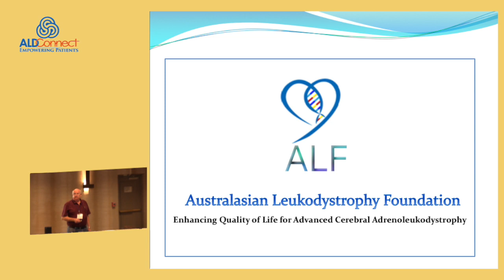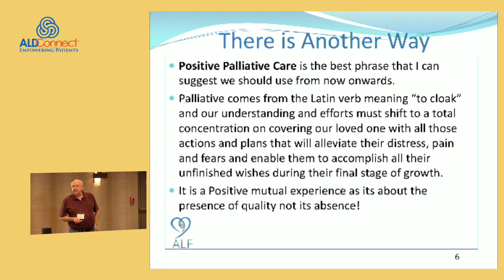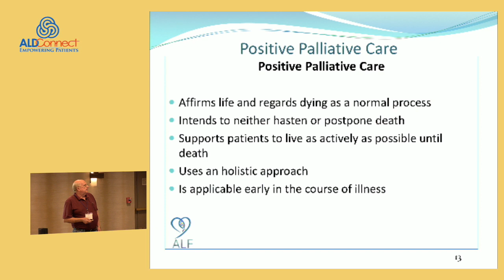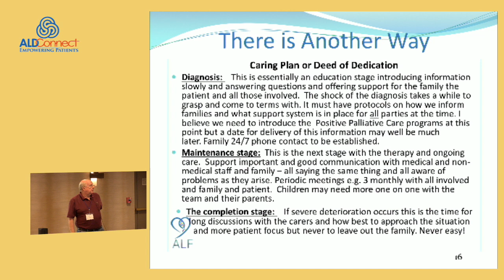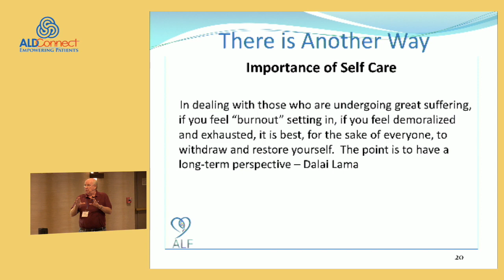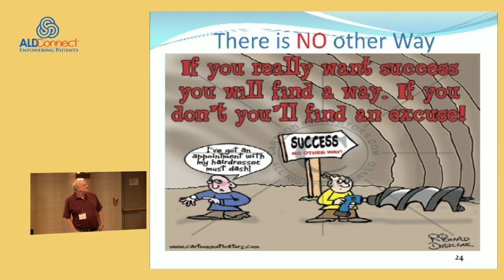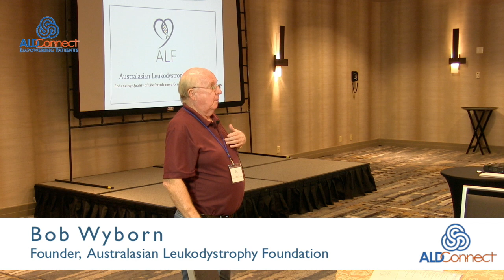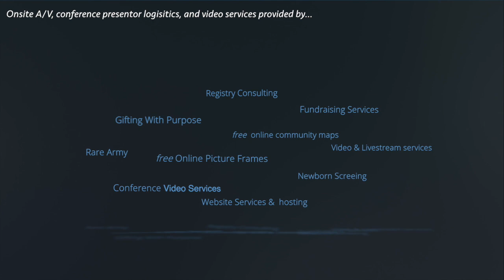Advancing Quality of Life for Advanced Cerebral AMN - 16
Advancing Quality of Life for Advanced Cerebral AMN 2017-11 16 Wyborn